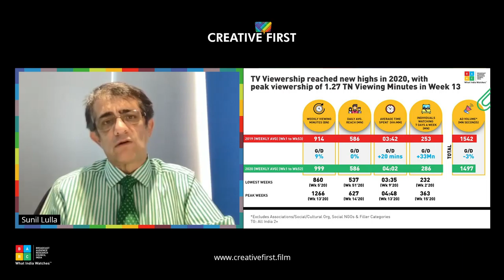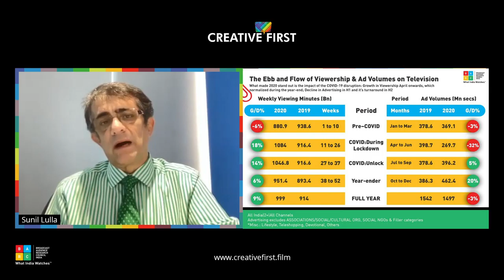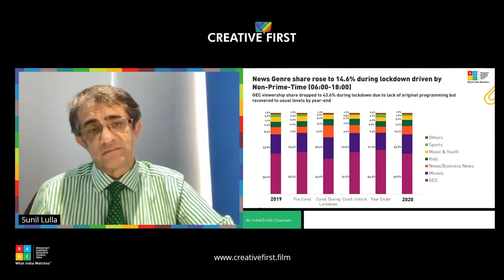Broadcast & Beyond : In conversation with Sunil Lulla, CEO BARC India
In a world where assumptions drive perceptions and shape opinions, Sunil Lulla is a man who presents every claim and supports it with data. A large assumption in today’s mobile-led era would be that traditional broadcast television is seeing a downturn. Sunil Lulla, the CEO of BARC India, in this  conversation with Lohita Sujith, Sr. Director, Copyright and Digital Economy, Motion Picture Association (MPA), addresses this assumption and shows that in fact, the industry is still growing.